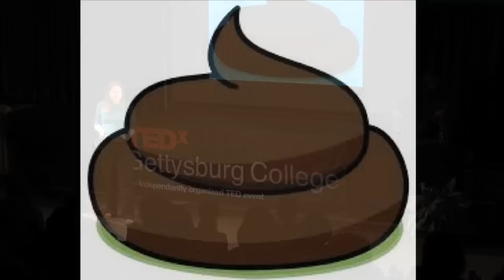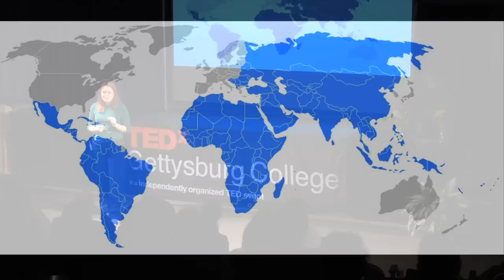The Taboos of Poo: Talking Sh**: Jackie Powell '09 at TEDxGettysburgCollege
Jackie Powell from WASH Advocates talks about taboos that make us uncomfortable, like poo. Her mantra is: shit isn't sexy, but it's necessary to talk about. There are currently 2.5 billion people in world that don't have a safe place to use the bathroom and 1 billion who defecate in the open every day. She tells personal stories about using bathrooms in Nicaragua and Bolivia to explain why taboos like poo need to be talked about. The good news is there are simple solutions to the sanitation crisis. The toilet has been around for 5,013 years and hundreds of organizations and people are working to end open defecation. Jackie explains that going back to basics of relationship building and education will help make poo not so taboo.